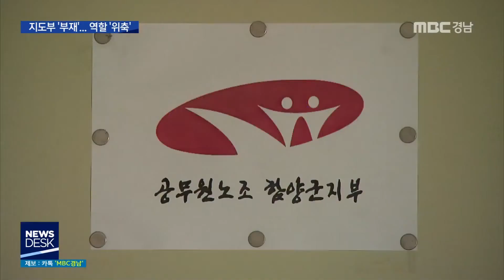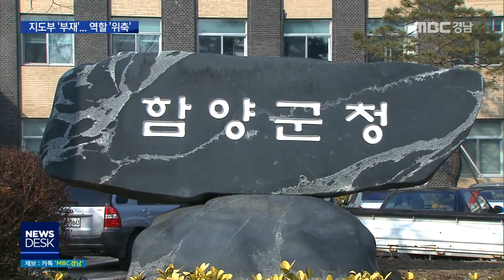지부장 뽑기도 힘든 공무원노조 [MBC경남 뉴스데스크] 190131